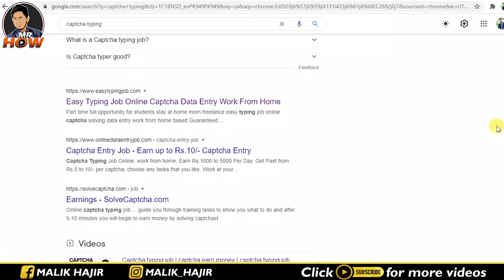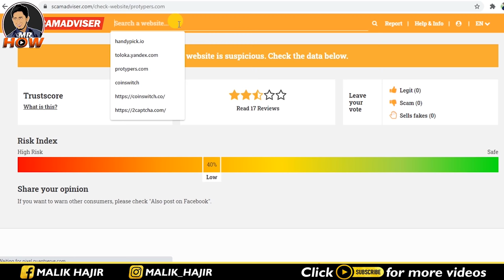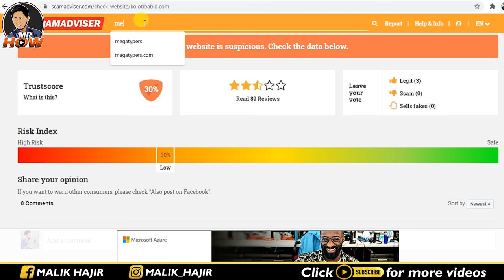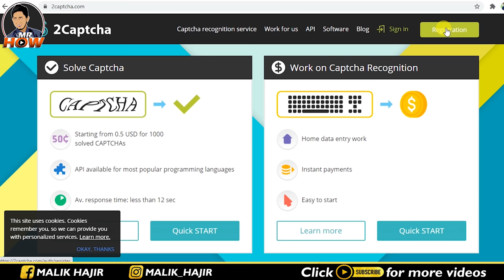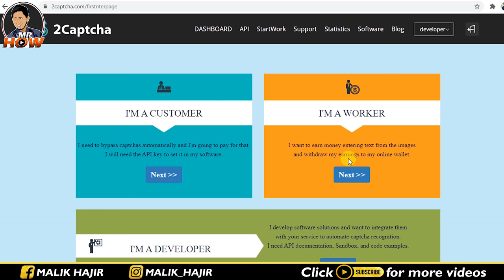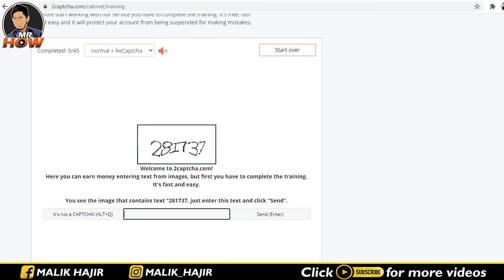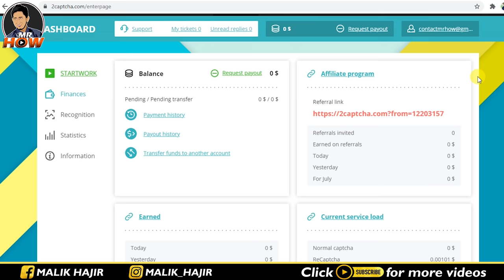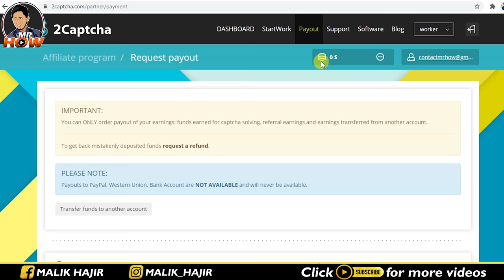Need Easy Typing Job ? Try This Captcha Typing Job From Home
Welcome to the world of Mr. How. This video is about captcha filling job. The people who are interested in captcha typing jobs can watch this video this is the video which describes 5 to 6 platforms including easy typing job. You can do these online jobs at home.